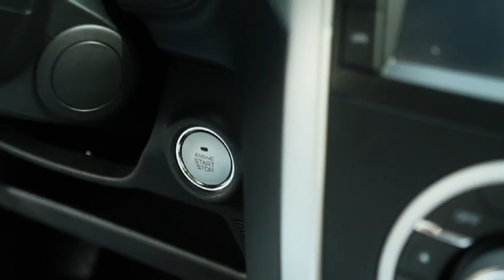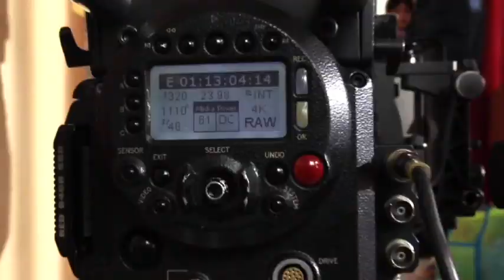Building Memories With Isuzu mu-X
Families always cherish the fondest memories with their loved ones, especially their children. Why not build these memories with the Isuzu mu-X. Grow together and share the best memories with Isuzu PH.

When it comes to durable, reliable, and fuel-efficient vehicles, there is no other option than Isuzu, Your Responsible Partner. Isuzu Philippines Corporation was established in 1995 and has been at the forefront of helping the country move forward.

Learn more about our latest models and variants of Isuzu D-MAX, mu-X, N-Series, TRAVIZ, F-Series, C&E Series and more, here on our channel.